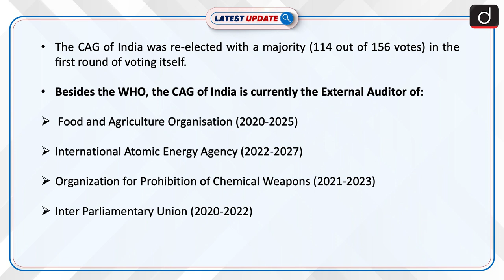External Auditor Of WHO For 2024-27: Latest update | Drishti IAS English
Girish Chandra Murmu, the Comptroller and Auditor General of India (CAG), has been re-elected as the External Auditor of the World Health Organization (WHO). He has been elected for a four-year term from 2024 to 2027. The CAG is already holding this position in the WHO since 2019 for a four-year term from 2019 to 2023.